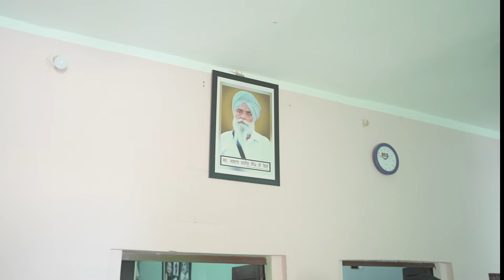Dheeyan Song----- Family Song [Dhillon Family]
Dheeyan ::: Family Song  [Dhillon Family]